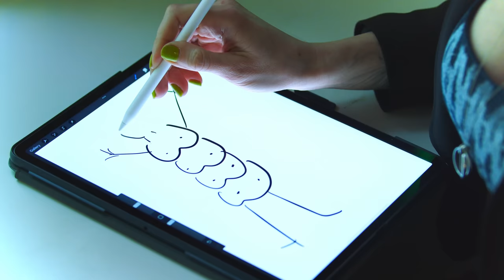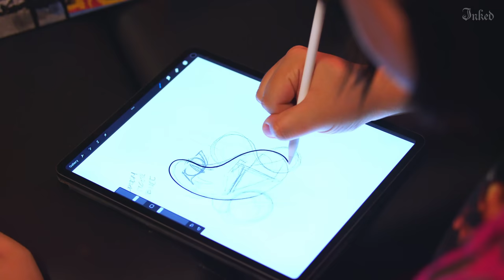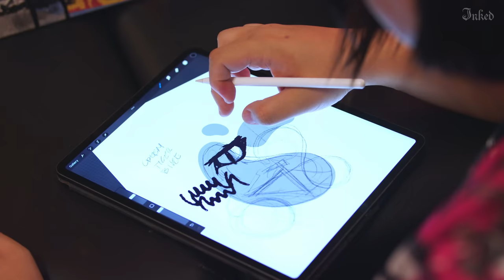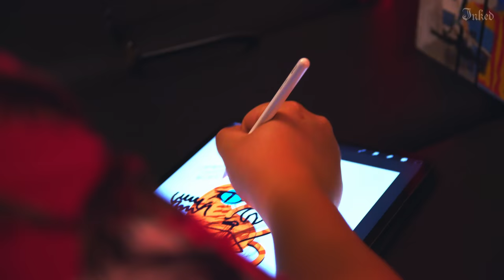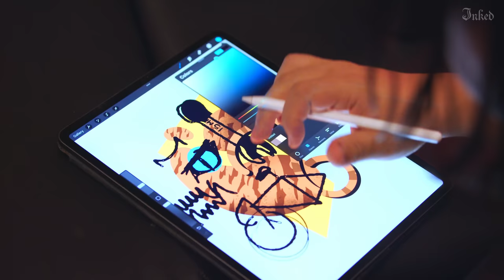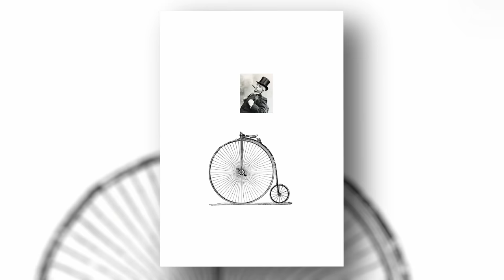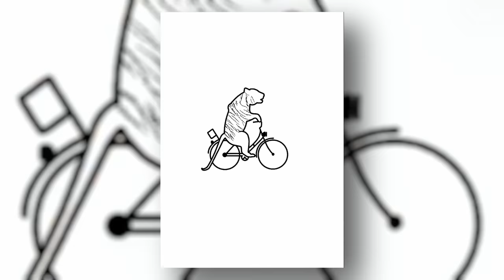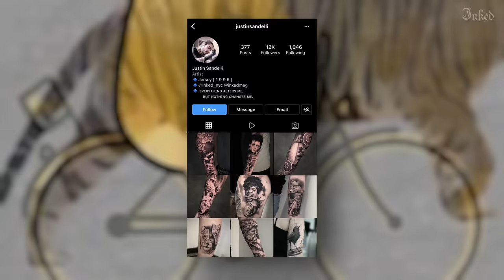Tattooers Put Their Design Skills to the Ultimate Challenge | The Ink Off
Welcome to The Ink Off, the show where we put tattoo artists in the hot seat. We've taken three artists—Justin, Mada and Cavan—and given them 20 minutes to design a tattoo. Sounds easy, right? Ah, but there's a catch—the artists have no say over what they're designing. We use a dart board for that. Each artist has a throw and chooses a different random element, then they have to mash them all together into one cohesive tattoo design in only 20 minutes. Do you think they're up for the task?